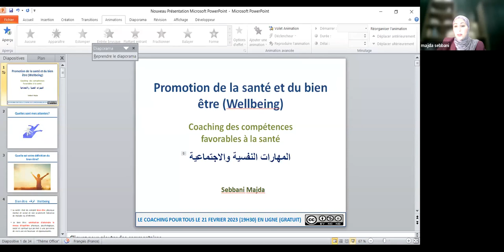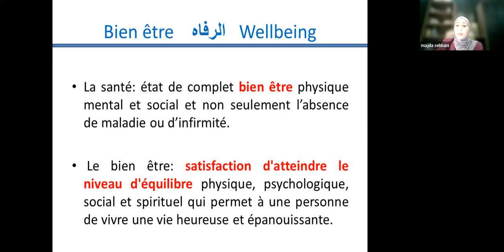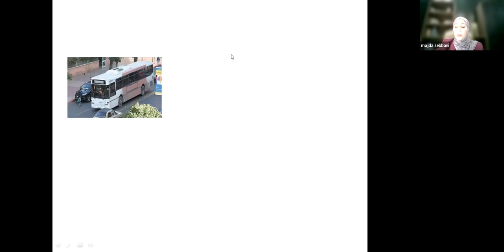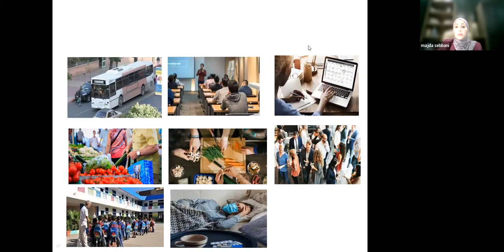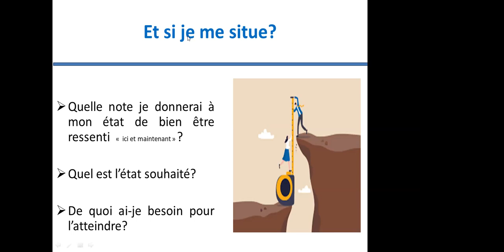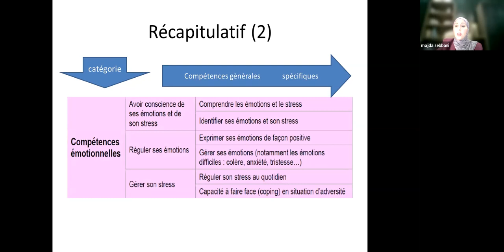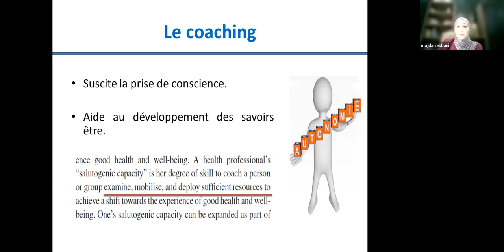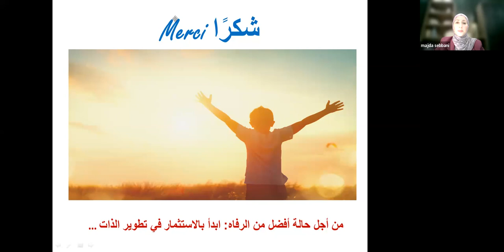Wellbeing le coaching des compétences pour la promotion de sa santé avec Majda Sebbani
Wellbeing
La notion de bien-être ou bienêtre est la satisfaction d'atteindre le niveau d'équilibre physique, psychologique, social et spirituel qui permet à une personne de vivre une vie heureuse et épanouissante. Il se compose de plusieurs facteurs, notamment une alimentation saine, une activité physique régulière, une gestion du stress, une bonne hygiène de vie, de l'activité sociale et un équilibre émotionnel. Pour atteindre et maintenir ce niveau de bien-être, il est important de trouver un équilibre entre le travail, le repos et le divertissement, et de pratiquer des activités régulières qui comportent le bien-être et le développement personnel. Une pratique spirituelle est également un moyen important pour aider à atteindre et maintenir le bien-être. Cela peut inclure la méditation, le yoga, la prière et l'exercice de la gratitude et de la compassion.
Elle a fait l'objet d'un intérêt accru de la part notamment de psychologues se rattachant au courant de la psychologie positive.
En France, en 2000, le chercheur Jean-Pierre Rolland considère que deux approches sont à distinguer. La première, d'inspiration sociologique, va s'intéresser aux conditions de vie qui vont amener les individus à faire une évaluation positive de leur vie ; la seconde, plus psychologique, considérera que le bien-être renvoie à une personne pour laquelle les émotions positives sont plus intenses ou plus présentes que les émotions négatives.
Santé et bien-être sont indissociables puisque, depuis 1946, l'OMS définit la santé comme « un état de complet bien-être physique, mental et social, [qui] ne consiste pas seulement en une absence de maladie ou d'infirmité. »
Facile à dire n'est ce pas!
Mais comment y arriver?

C'est ce que nous allons voir ensemble avec Pr Majda Sebbani qui est Professeur de l'enseignement Supérieur agrégée en médecine à la Faculté de Médecine et de Pharmacie de Marrakech, spécialiste en santé publique et en promotion de la santé. Experte chercheuse et conférencière internationale. PhD en pédagogie médicale à Genève en suisse ( en cours), PhD en promotion de la santé à l'université Cadi Ayyad de Marrakech, Master en intervention et en promotion de la santé à L'université de Lorraine en France. Metahealth coach praticienne et speaker de MHI à Londres, Coach LCP-ACTH de L'ICF à CoachingLab Academy

Auteur de plusieurs articles internationaux. Fondatrice de M Health & Wellbeing Center ( Centre d'expertise, d'innovation de formation et de coaching en santé et en wellbeing).

Nous tenons à remercier notre chère Majda Sebbani pour son soutien, sa générosité et son partage.

Je rappelle que cet un atelier en ligne gratuit s'inscrit dans le cadre de l'initiative